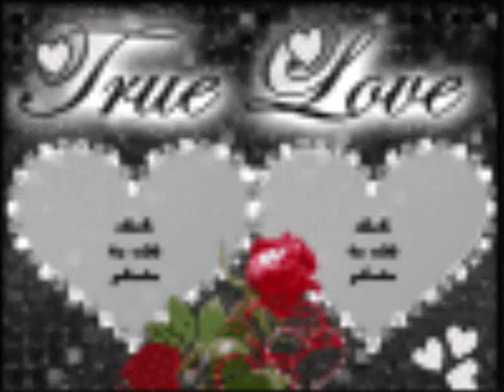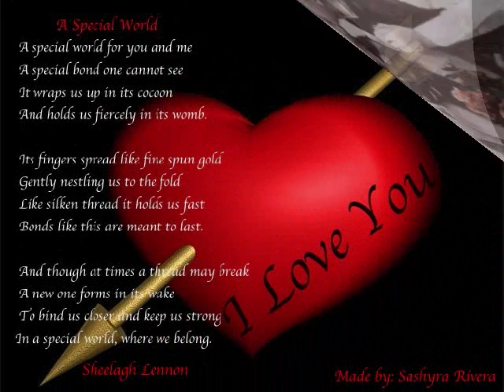H♥N German Tamris- Tar3a-d Lebe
Assyrian song by German Temris.